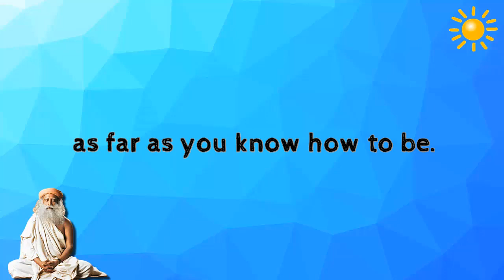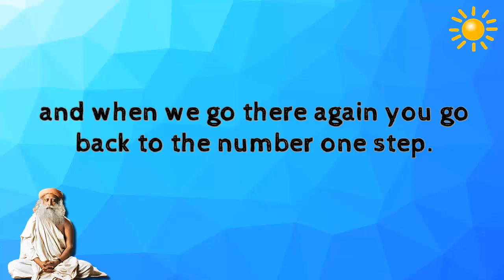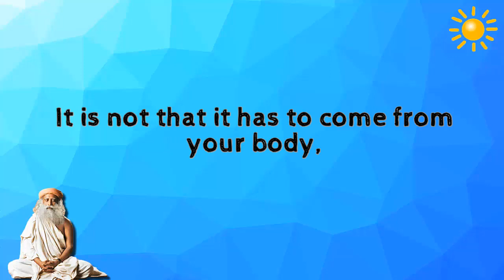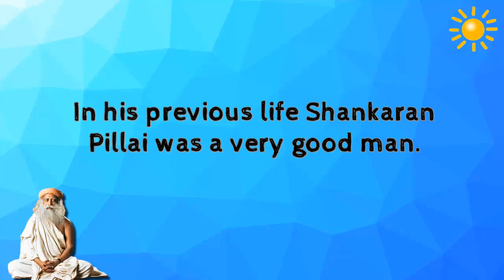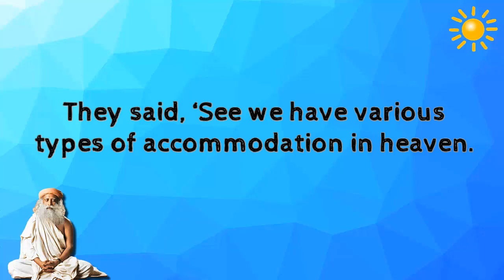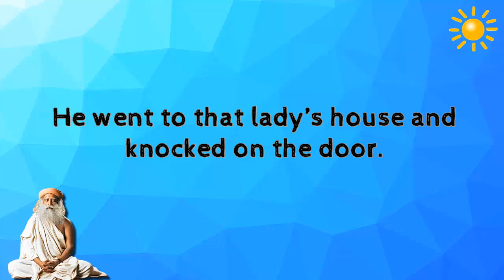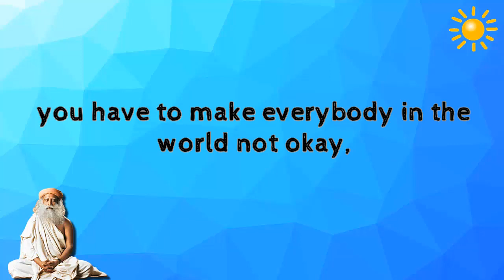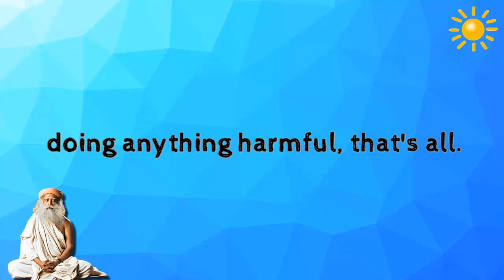Sadhguru -You’re just trying to be good ..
-Anything that you experience as a part of yourself,
with that you don’t need morality obviously.
-Morality means you’re trying to be good.
-yoga means to experience everything as a part of yourself.
-When you experience everything as a part of yourself
you do not need morality.
-Why does a person who experience everybody as himself need morality?
With morals you are only trying to be good;
you will never become good.